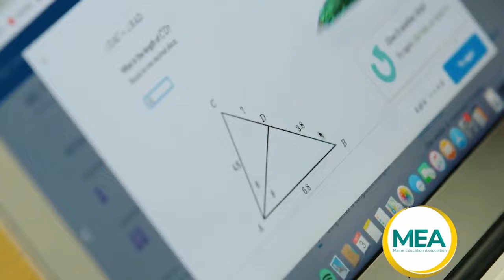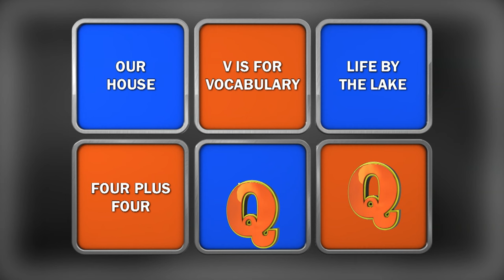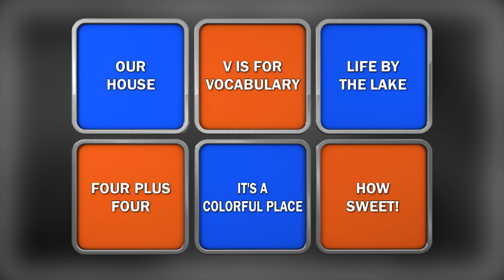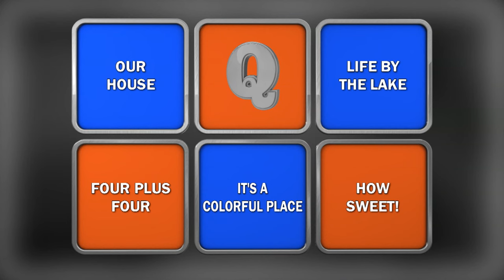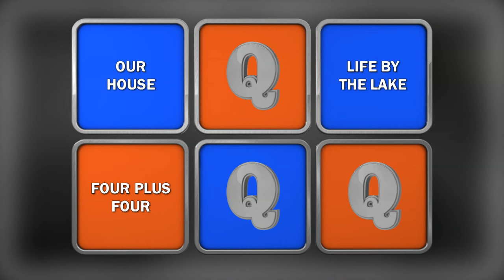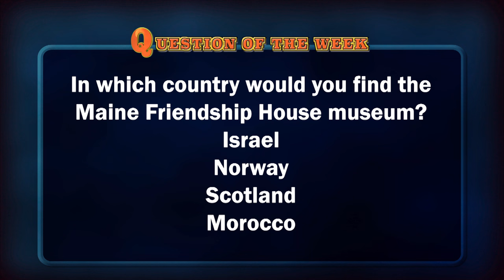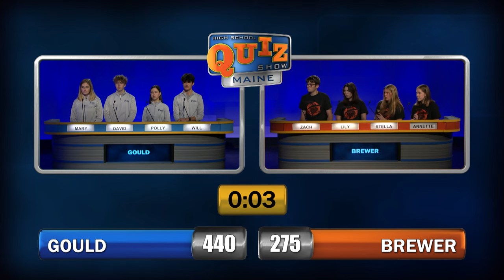Gould Academy vs Brewer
Gould Academy vs Brewer, Gould Academy takes on Season 5 Champ Brewer in the kickoff match for Season 7. Todd Gutner hosts.

High School Quiz Show: Maine is made possible by viewers like you and by our Production Sponsors: Unitil, Safety Insurance, Maine Education Association, and our Broadcast Sponsors: Aroma Joe's Coffee, Vermont State University & Maine Academy of Natural Sciences.

Love what you see on Maine Public's YouTube channel? Support your local public media station by donating